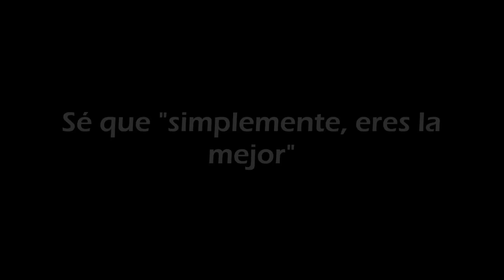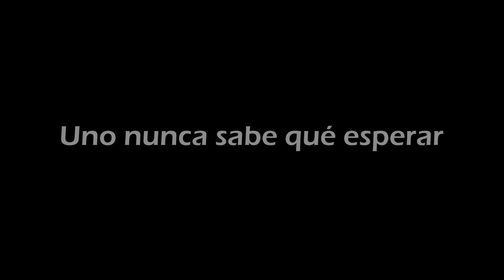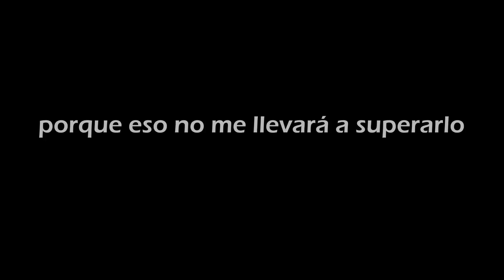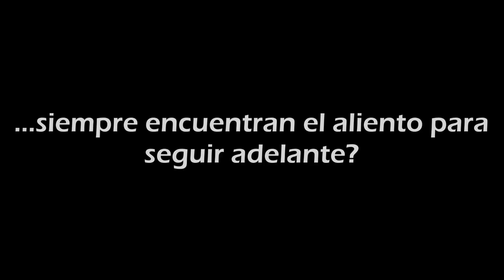Only You - Tesla (Subtitulado al español)